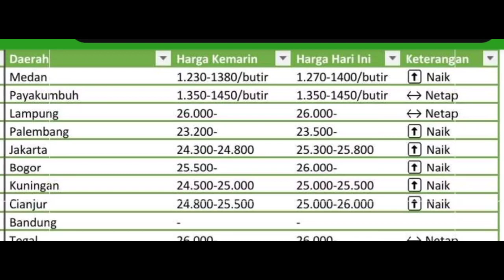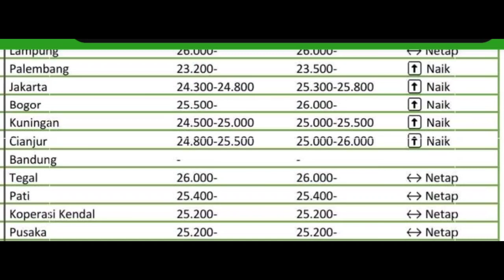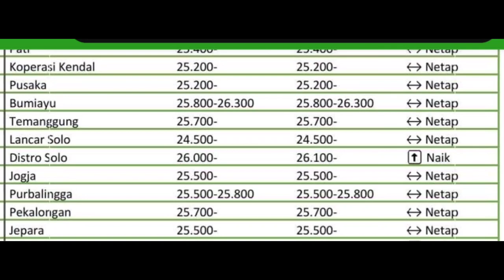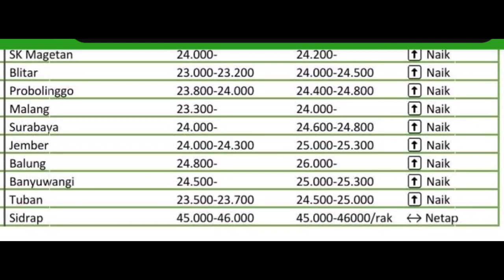HARGA TELUR AYAM RAS HARI INI‼️|| RABU 03 MEI 2023 LENGKAP | REFERENSI HARGA TELUR AYAM RAS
HARGA TELUR AYAM RAS HARI INI, RABU 03 MEI  2023 || REFERENSI HARGA TELUR AYAM RAS HARI INI

peluang bisnis keren
usaha viral
bisnis cepat balik modal
peluang bisnis
peluang usaha
usaha sampingan
peluang usaha
ide bisnis
ide jualan
ide usaha
ide usaha anak muda
ide kreatif
bisnis rumahan
usaha rumahan
usaha kekinian
inspirasi usaha
telur karawang

Cabang :
1. PS Baru Karawang-Bekasi